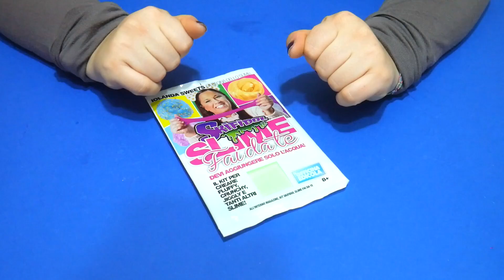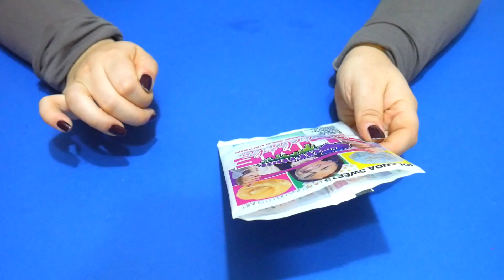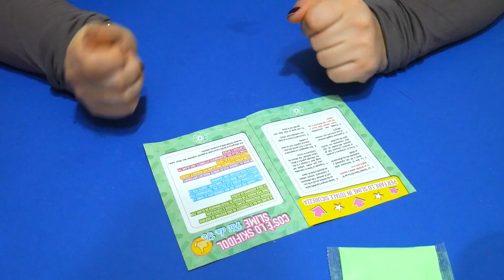CANNUCCE CRUNCHY Slime Con KIT SKIFIDOL FAI da TE! Reazione KIT SKIFIDOL SLIME FAI DA TE By Francy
Questa è il quarto episodio della SKIFIDOL WEEK, ovvero per 8/9 giorni alle 15 sul canale ci sarà un video sui KIT SKIFIDOL SLIME FAI DA TE!
Oggi useremo il kit verde e vedrai la mia reazione al kit skifidol slime fai da te verde! Inoltre ti mostrerò come fare un crunchy slime con le cannucce, è una ricetta crunchy slime facile e veloce ed in più sarà una ricetta crunchy slime senza colla!

Fammi sapere con un commento cosa ne pensi di questo slime!
Lascia MI PIACE se vuoi altri video del genere!
Buona Visione!
Francy